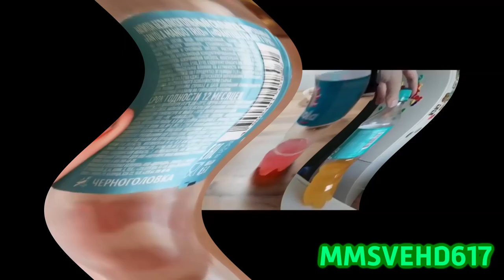Preview 2 LIKEESTUFF V1 Opposite Center Effects